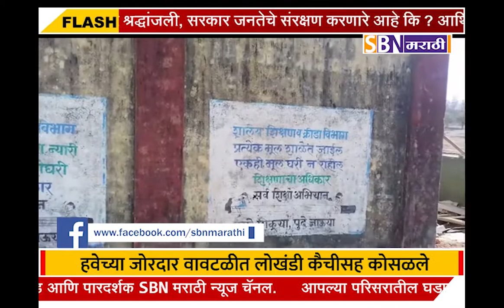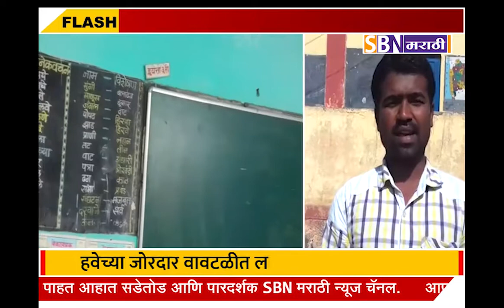पालघर वाड़ा सोनारपाडा जिल्हा परिषद शाळेचे छप्पर हवेच्या जोरदार वावटळीत कोसळले,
पालघर वाड़ा तालुक्यातील सोनारपाडा जिल्हा परिषद शाळेचे छप्पर हवेच्या जोरदार वावटळीत लोखंडी कैचीसह कोसळले, शाळेचे लाखो रुपयांचे नुकसान.@